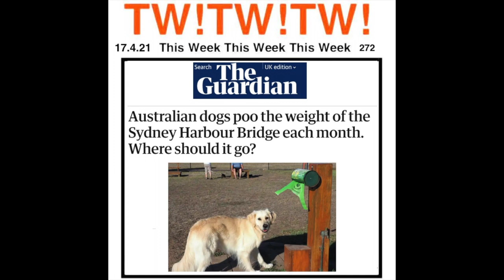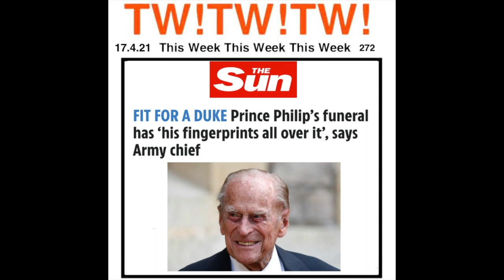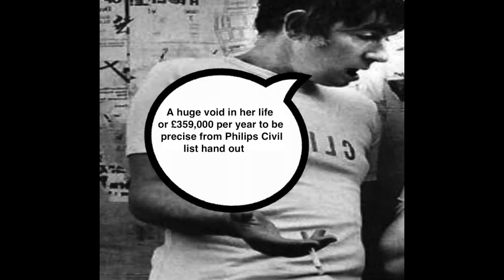272 PETER COOK & DUDLEY MOORE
This Week! This Week! This Week! TWTWTW 272 PETER COOK & DUDLEY MOORE NOT ONLY THE NEWS BUT ALSO.
Rude jokes in the style of Peter Cook & Dudley Moore based on this weeks news (PC) sketch  comedy  latest news Humour Funny Retro humour